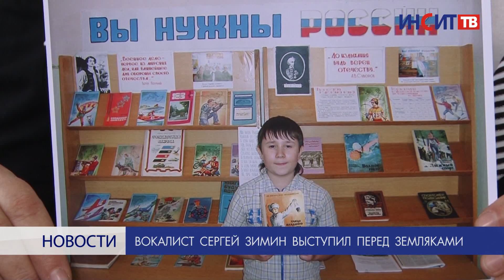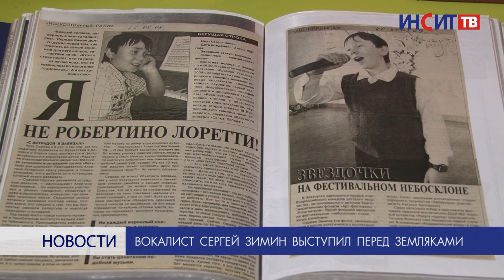Вокалист Сергей Зимин выступил перед земляками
Сергей Зимин в Копейске бывает не часто. Молодой человек сейчас получает музыкальное образование в ГИТИСе. На зимних каникулах он приехал в родной город. За время отдыха он успел погостить у родителей и провести творческую встречу с земляками.